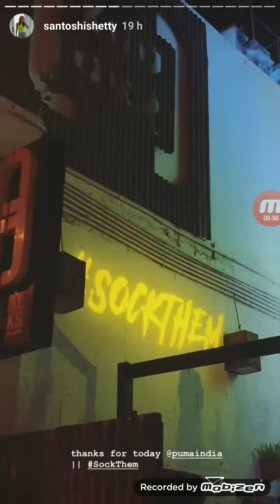Santoshi Shetty live Instragram Stories 30th May 2019